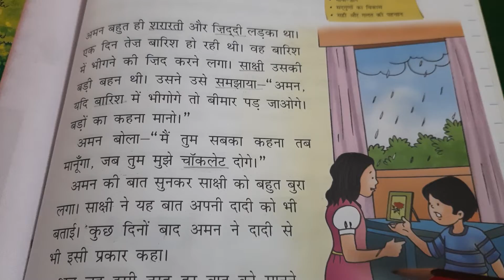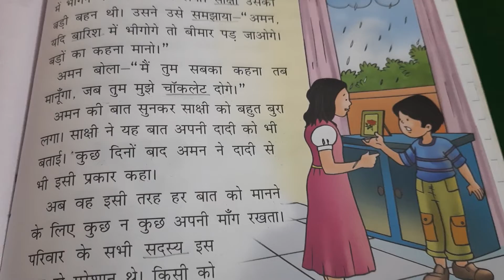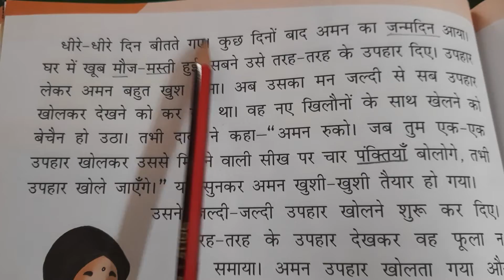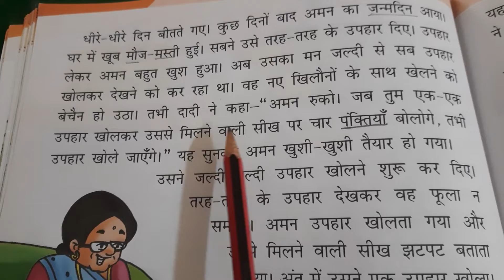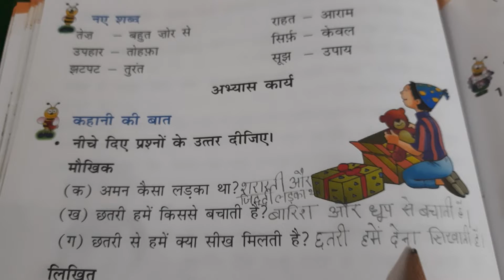Class 2 पाठ 12 दादी की सीख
नए शब्द और प्रश्नोत्तर